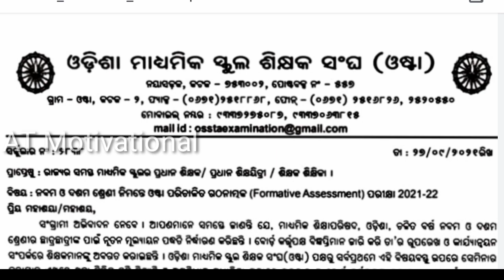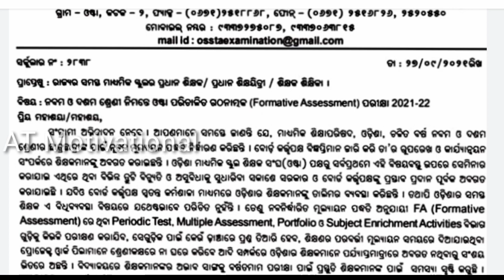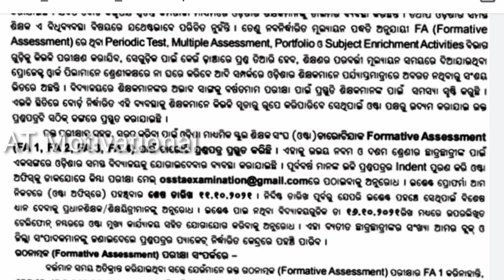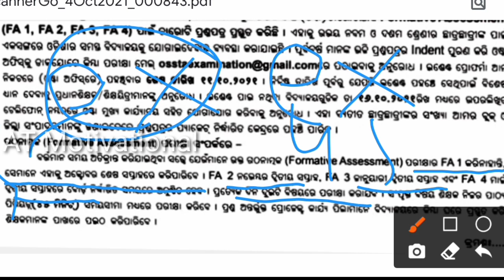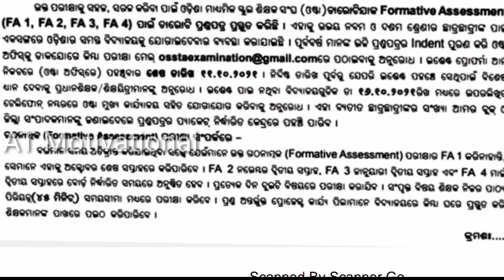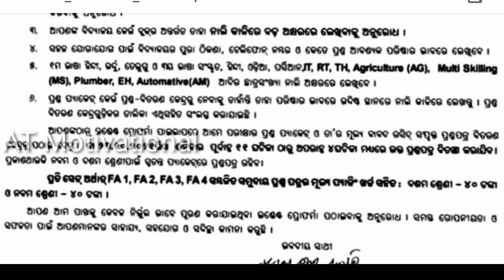Fa1 Exam New Update/ Fa1 Question Paper/Class 10 And Class 9/Formative Assessment /Fa2 Sample Paper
For More Information and Download All PDF